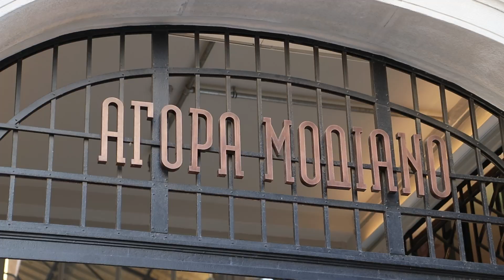'Εκθεση σπουδαστών φωτογραφίας EXPOSITION στην Αγορά Μοδιάνο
⭕️Στιγμιότυπα από την έκθεση φωτογραφίας του τομέα PerformingArts του iekdelta360 με τίτλο EXPOSITION, που φιλοξενείται στην Agora Modiano ❗️
📸Στο αποκορύφωμα της έκθεσης, παλιοί και νέοι σπουδαστές στη Φωτογραφια συναντήθηκαν για να διασκεδάσουν στους ρυθμού του DJ Πέτρος Σοφιανίδης 🔝🔝 και να δοκιμάσουν υπέροχες γεύσεις από τα συνεργαζόμενα καταστήματα της Αγοράς! 👌
Ο εκπαιδευτικός συνεργάτης Fujifilm Hellas ήταν εκεί με Photobooth & Portrait Photography αποτυπώνοντας υπέροχες στιγμές, ενώ ένας τυχερός κέρδισε υποτροφία στο εξειδικευμένο πρόγραμμα Professional Diploma in Business Photography του ΙΕΚ ΔΕΛΤΑ 360!
🔺Η έκθεση συνεχίζεται έως τις 30/9.